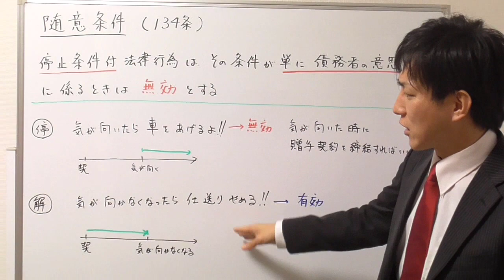【宅建】随意条件とは？